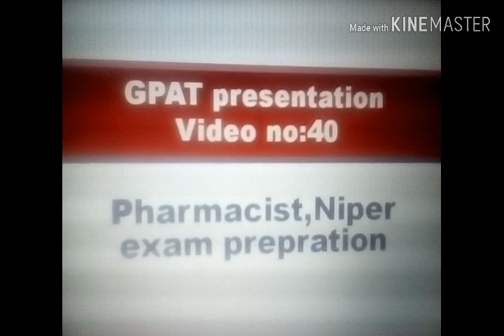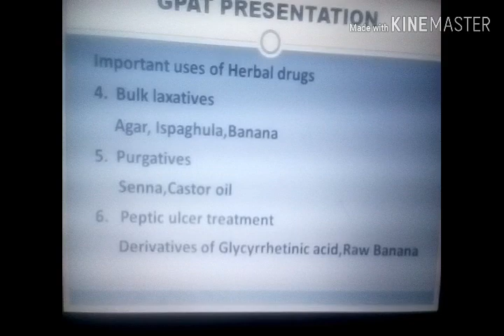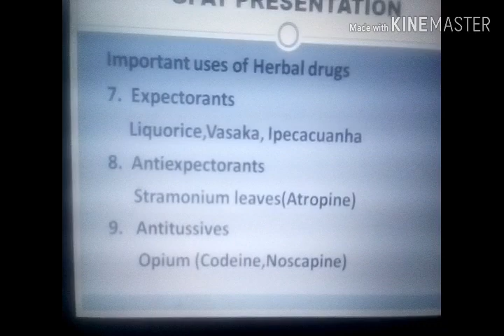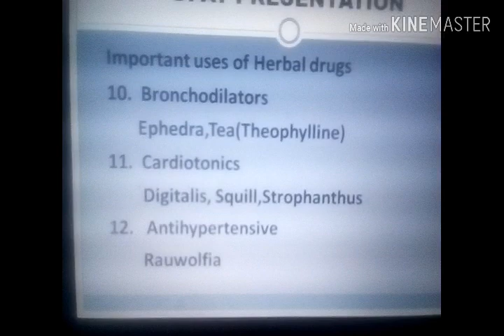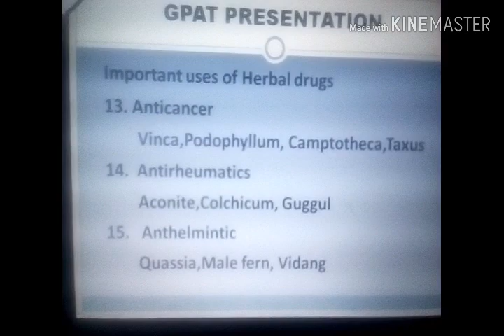Golden notes of Pharmacognosy -GPAT NIPER DI Pharmacist exam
This video provides information related to uses of important drugs